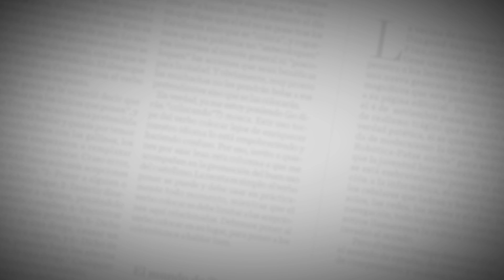El emotivo reencuentro de dos hermanas tras 60 años separadas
Fue en  1960 cuando un problema familiar acabó separándolas definitivamente. Después de seis décadas, Beatriz e Inés vuelven a reunirse tras una búsqueda incansable.